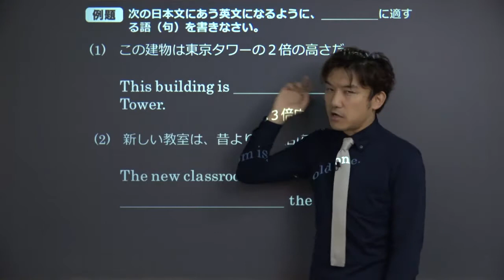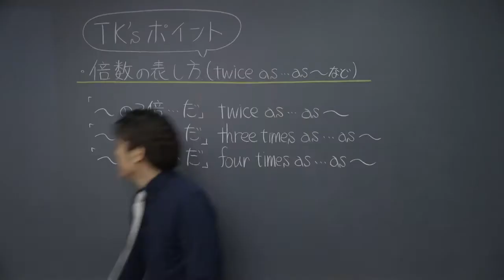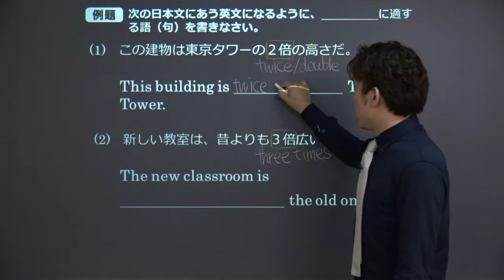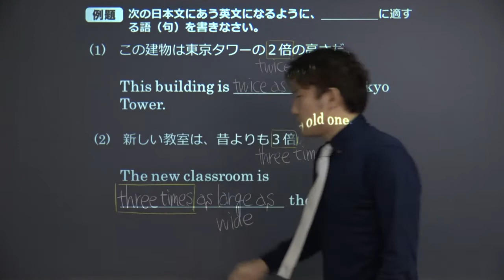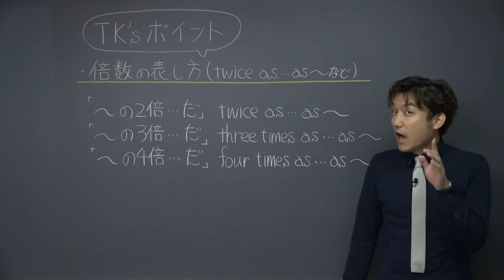【高校 英語】 倍数の表し方① （5分）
この映像授業では「【高校　英語】　倍数の表し方」が約5分で学べます。身につけたいポイントは「twice as … as ～　「～の２倍・・・だ」　など」です。映像授業は、【はじめに】⇒【今回のポイント】⇒【今回のまとめ】の順に見てください。